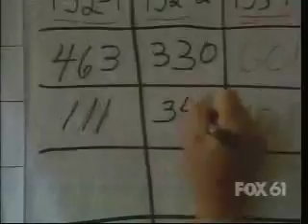BTH on the elections